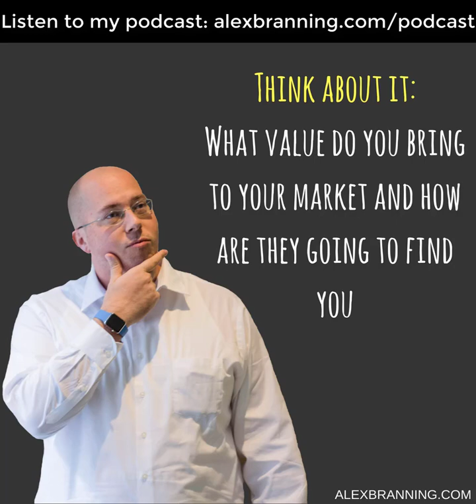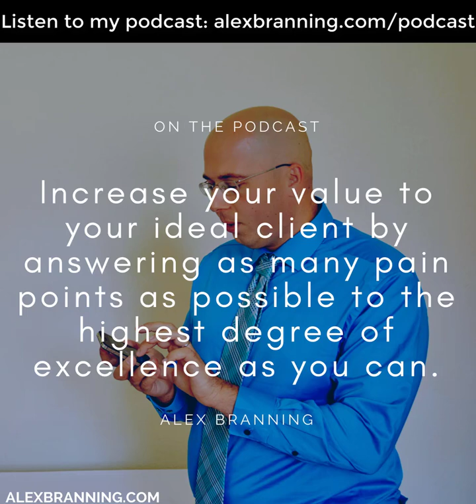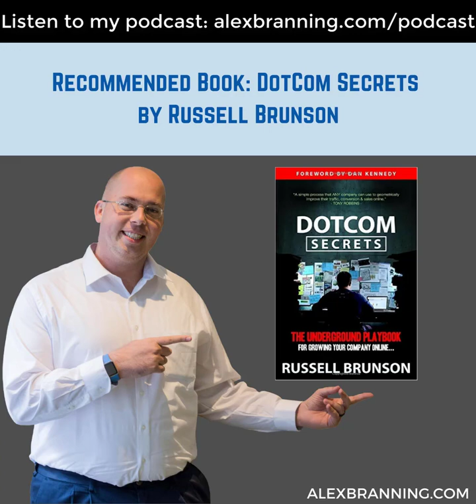Episode 2: Increase Value to Increase Sales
In this podcast, Alex Branning discusses how to increase your value in order to increase sales. Some of the main points are:

1. Provide more value to the market and marketplace
2. Increasing the amount you get per sale
3. Increase value to current customers

You can listen to the full audio podcast